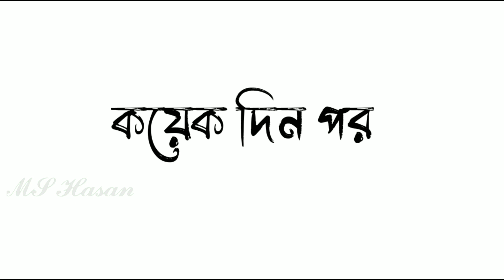সিংহ,বাঘ ও শিয়ালের গল্প | কার্টুন ভিডিও | bangla cartoon | lion, tiger and fox | animation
আমাদের এই ভিডিওটি তৈরি করা হয়েছে শুধু মাত্র মানুষকে বিনোদন দেওয়ার জন্য। ভিডিওটি কোনো ব্যক্তি বস্তু বা প্রাণীর সাথে মিল নেই। সমস্ত ঘটনাটাই কাল্পনিক। তাই কোনো প্রকার সমস্যা হলে Cartoon Channel কোনো ভাবে দায়ী নয়।

“Cartoon” Channel and all of its videos are not “directed to children” within the meaning of Title 16 C.F.R. § 312.2 of CHILDREN'S ONLINE PRIVACY PROTECTION ACT (USA) are not intended for children under 13 years of age. “Cartoon” CHANNEL and its owner(s), agents, representatives, and employees do not collect any information from children under 13 years of age and expressly deny permission to any third party seeking to collect information from children under 13 years of age on behalf of this CHANNEL. This channel dose not promote encourage any illegal activities, All content provided by this channel is meant for entertainment and awareness purpose only.